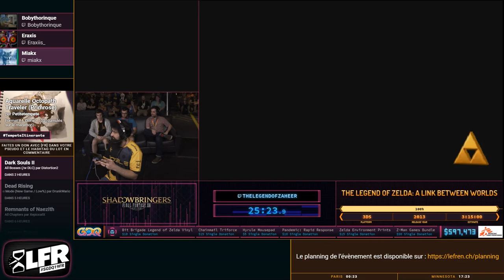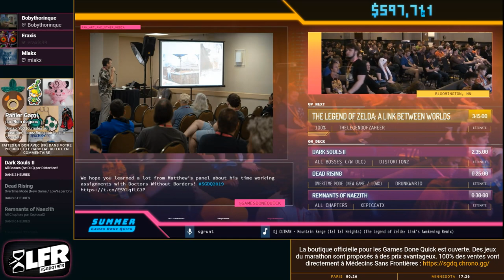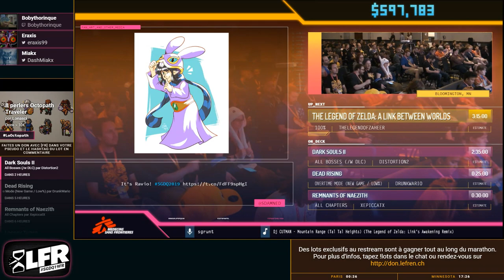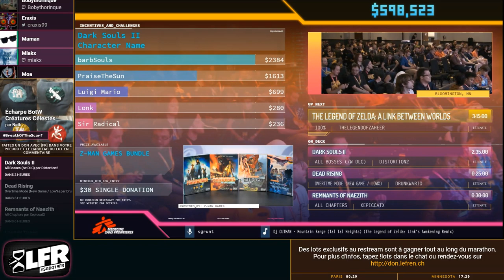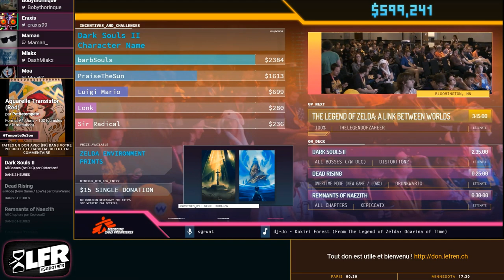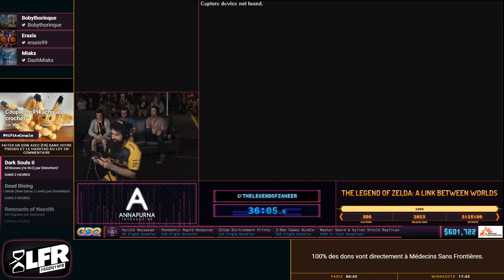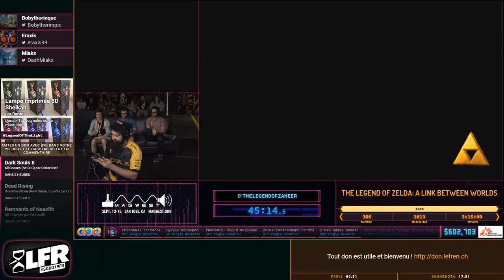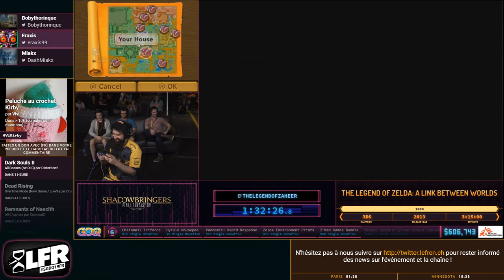The Legend of Zelda: A Link Between Worlds en 3:05:52 (100%) [SGDQ19]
Speedrunner : TheLegendofZaheer
Commentateur : Eraxis, miakx, Bobythorinque